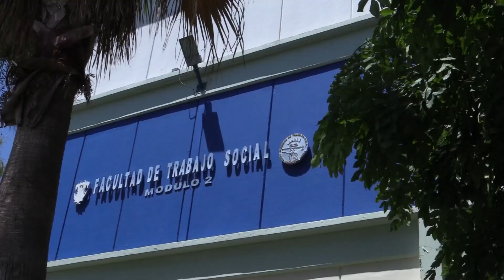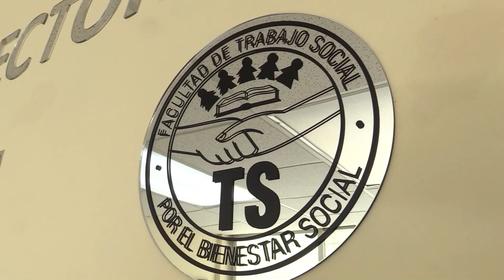La Facultad de Trabajo Social de la UAS conmemora su 59 aniversario con grandes logros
Un día como hoy 11 de octubre, pero de 1965, por primera la Facultad de Trabajo Social de la Universidad Autónoma de Sinaloa (UAS) abrió sus puertas siendo antes nivel Técnico; hoy en día la Facultad cuenta con la licenciatura y posgrados y arriba a sus 59 años formando a los profesionales del trabajo social con visión, liderazgo y compromiso social.